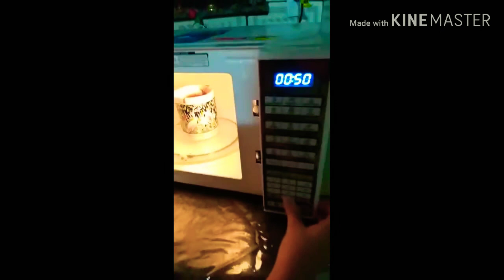🛑BOLO DE CANECA FOFINHO SUPER FÁCIL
BOLO DE CANECA MAIS PRÁTICO

que existe

DESSE JEITO FICA INCRÍVEL DELÍCIA
FÁCIL E PRÁTICO  FICA PRONTO EM 3 MINUTOS DEPOIS DO PREPARO
SO LEVAR
NO

MICROONDAS ...

INGREDIENTES:::👇

1 ovo
3 colheres de açúcar
3 colheres de óleo
4 colheres de leite
4 colheres de chocolate em pó (de sua preferência)
4 colheres de farinha de trigo com fermento

5 minutos no microondas e está pronto! ❤️

tenho vários vídeos
DE SALGADOS NA

PLAYLIST  VÍDEOS

AQUI NO CANAL..👇🙏

SE VOCÊ GOSTAR SÓ PROCURAR

.. links 👇

PANELAS ALUMÍNIO FUNDIDO ❤️

SABÃO CASEIRO MULTIPLICADO RENDE MUITO FÁCIL DE FAZER 👏

BOLO De GOMA NORDESTINO TRADICIONAL DELÍCIA 😋

BISCOITO CASADINHO COM GOIABA 😋

SUCO DE BANANA E BETERRABA ÓTIMO PRA SAÚDE PELE AVELUDADA 🙏

Tapioca de FRIGIDEIRA 😋

SOBREMESA prestígio GELADO

PUDIM NA TRAVESSA DELICIOSO
FÁCIL